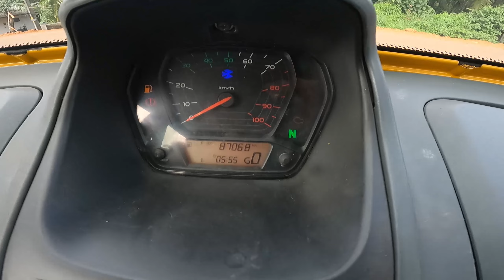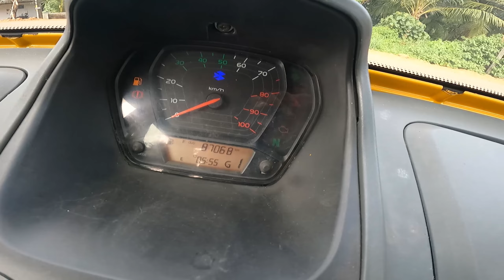Quet എടുക്കാണോ അതോ ഓട്ടോറിക്ഷ എടുക്കാന്നോ ?|Quet For Sale|Mds Creation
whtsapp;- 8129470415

HINDUSTAN USED AUTO LAND
COMMISSION AGENCY, VELIMUKK
THALAPARA

This is a video of a used autorickshaw selling company near Thalappara on Kozhikode Thrissur Road, the company mainly focusing CNG Autorickshaw and Atc..plz suport and subcrib and thank you...

used autorickshaw for sale
used autorickshaw for sale in malappuram
best used autorickshaw
used autorickshaw
auto modified
cheep rate autorickshaw
mds creation
Cng autorickshaw for sale
2018 cng autorickshaw for sale
cheep rate autorickshaw
cng convert
cng autorickshaw collection
auto rickshaw
auto rickshaw modified
cng
cng auto rickshaw
cng auto second hand
bajaj maxima z cng bs6
cng bus in kerala
coconut tree machine
hykon electric auto
sreeram vehicle lelam
used auto rickshaw for sale in kollam